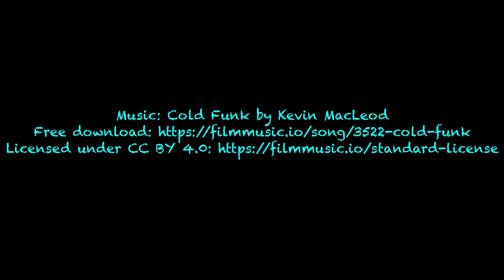BeerSarge reviews Shining Peak Brewing The Scarecrow WCIPA